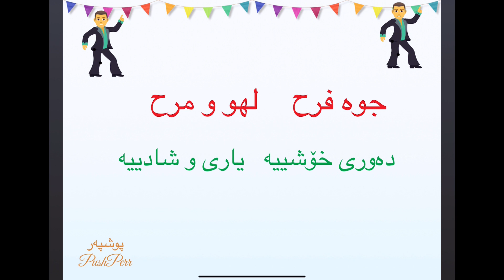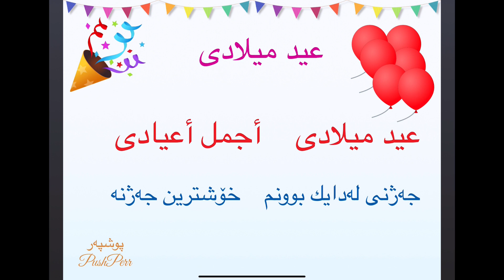❤️💛💚 گۆرانی جەژنی لەدایكبوون بە زمانی عربی عید میلادی من اجمل اعیاد پۆلی ٥ الدراسة الكوردیە